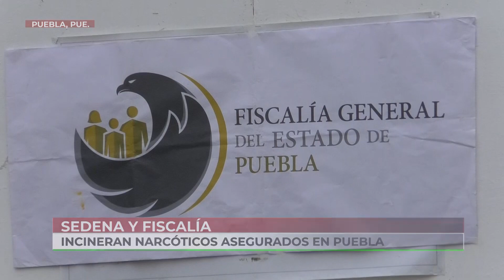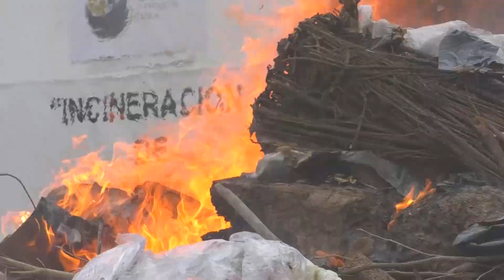🔴 Hoy incineraron, en la XXV Zona Militar, 109 kilos de narcóticos.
🔴 109 kilos de narcóticos, entre los que se contaron marihuana, cristal, cocaína y heroína, fueron incinerados el día de hoy en la XXV Zona Militar de Puebla.